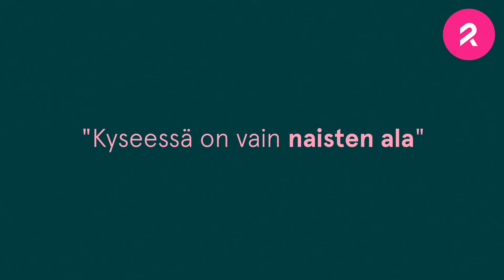Silkkaa sotea: Kyseessä on vain naisten ala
Sote-alaan liittyy monenlaisia näkemyksiä, myös negatiivisia ennakkoluuloja. Silkkaa sotea -kampanjan tavoitteena on murtaa alaan liittyviä myyttejä ja uskomuksia kuuden Rinnekodeilla työskentelevän sote-alan ammattilaisen äänellä. Haluamme tuoda esille totuuden, jollaisena ala meille näyttäytyy – täynnä lämpöä, välittämistä ja merkityksellisyyttä. Luodaan yhdessä uudenlaista totuutta sote-alasta!